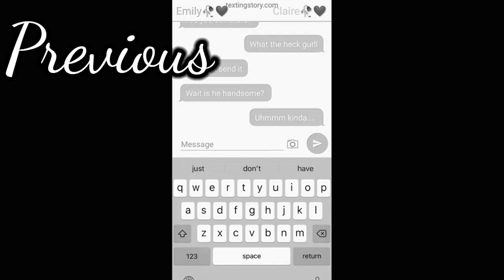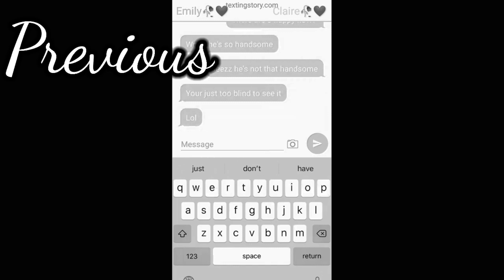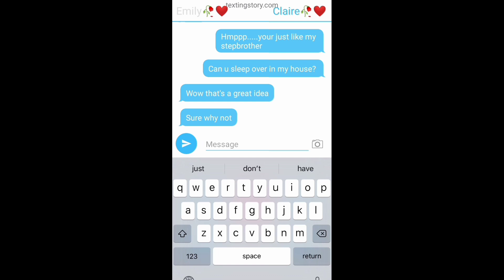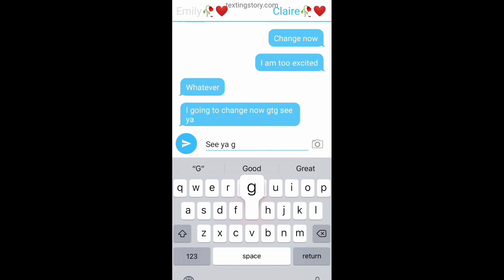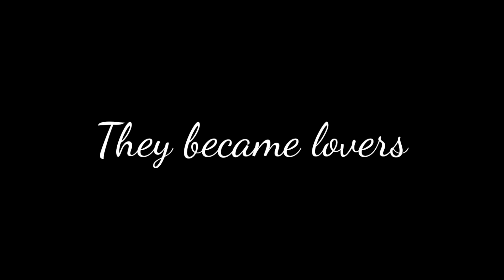😈🥀Mr.devil is my stepbrother || Glmm_Gacha life mini movie || Part2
I finally finish the part2... so i hope u enjoy it❤🥀 and don't forget to like and subcribe to my channel and click the notification bell for more updates movie meme music video ❤🥀 Welp it's time for me to answer my modules 🤣 lol

Screenshot taken :417

APP USED
• KINEMASTER
• GACHA LIFE
• IBIS PAINT

⚠Warning⚠
• Misspelled
• Bad grammar
• Cringe?